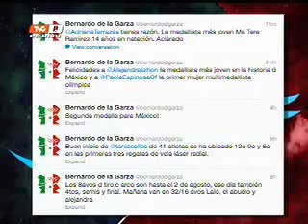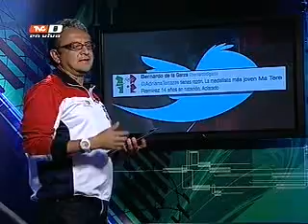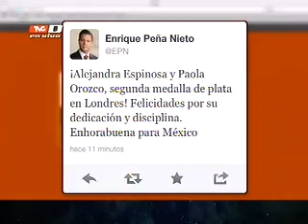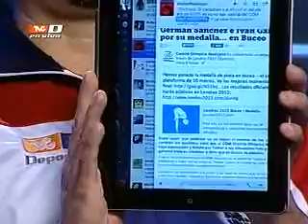Cómo hacer que Michael Phelps recupere el 'hambre de triunfo', con Jairo Calixto (31-07-2012)